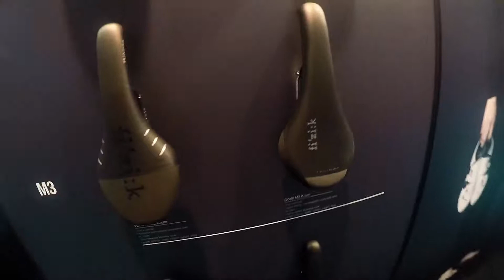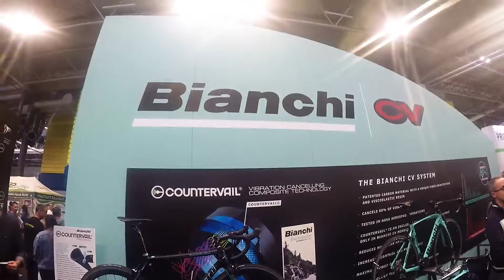Cycle Show Birmingham 2017